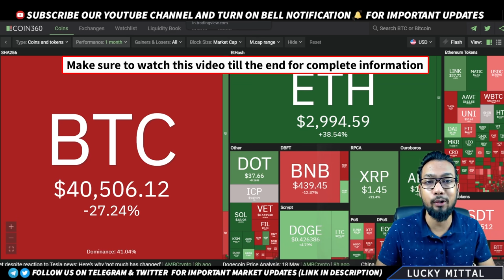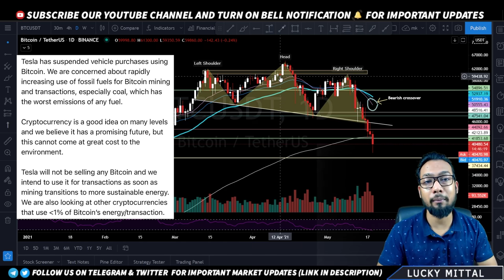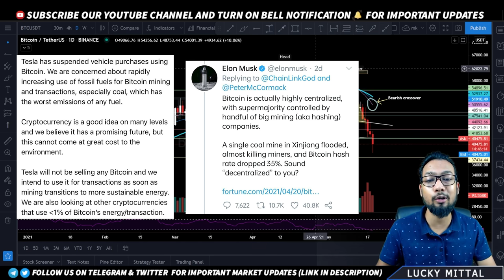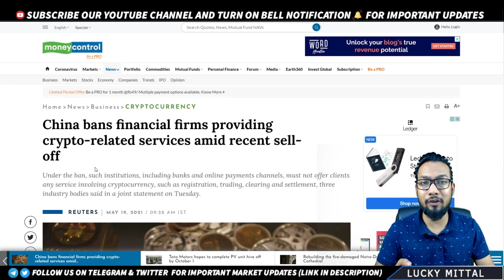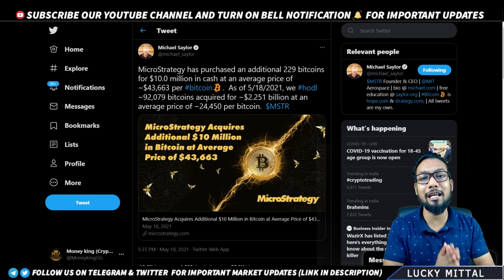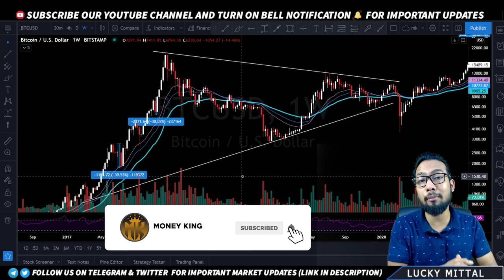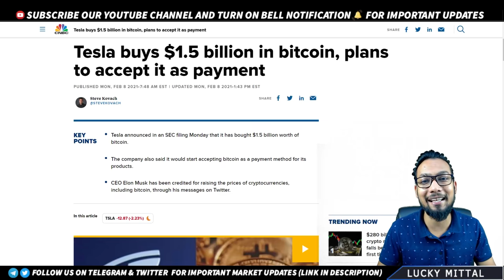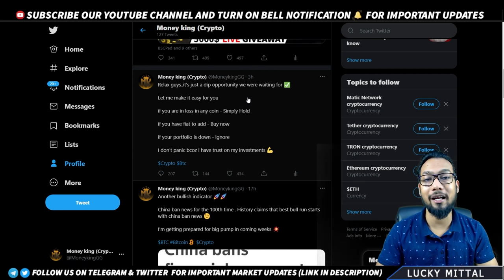Urgent update | Why Bitcoin and alts crashing badly - Hold करे या sell ?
Hello guys
In this video we'll discuss about why bitcoin and alts crashing heavily...what we can expect in future...when altcoins will pump again ?